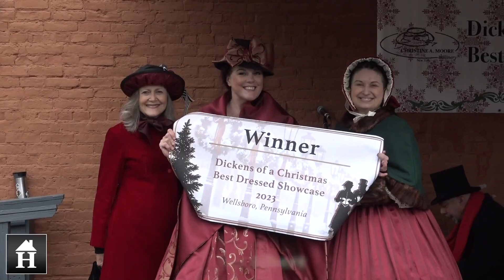Dickens of a Christmas 2023 Highlights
Highlights from 2023's Dickens of a Christmas event in Wellsboro, Pennsylvania.